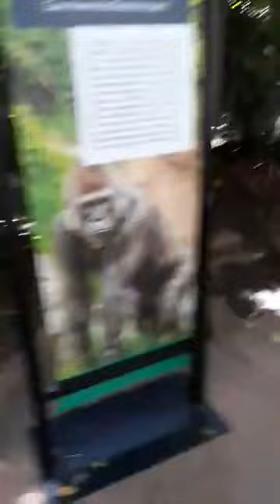Los Angeles Zoo